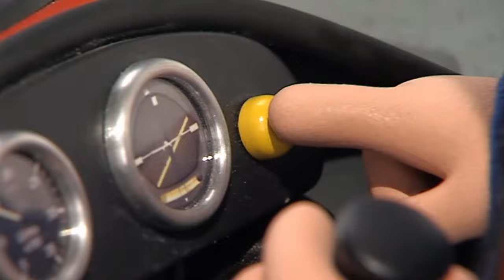Pieter Post - Seizoen 9 - Afdeling Speciale Pakketjes - Aflevering 1 - De ontsnapte koe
Pieter Post bezorgt in zijn bekende rode bus, samen met zijn zwart-witte kat Smoes, dagelijks de post bij de mensen van het dorpje Groenbeek. Ook maakt hij altijd een praatje, doet klusjes en drinkt af en toe een kopje thee met de mensen.

Vanaf Seizoen 9 heeft de serie een complete make over gehad, het is gemoderniseerd en heeft ook een titel erbij gekregen, Afdeling Speciale Pakketjes.

De stem van Pieter Post werd van seizoen 1 t/m 8 door, Marnix Kappers, ingesproken.
Vanaf Seizoen 9 (Pieter Post - Afdeling Speciale Pakketjes) werd de stem van Pieter Post door, Jan Hoek, ingesproken. Verder zijn de andere stemmen hetzelfde gebleven behalve van Pieter Post, Dominee Klomp en Sjakie Pruisen.

De aflevering titel's zijn in het Engels, maar de afleveringen zelf zijn Nederlands gesproken.

Veel kijkplezier!

Collectief Media Kanaal (2016)